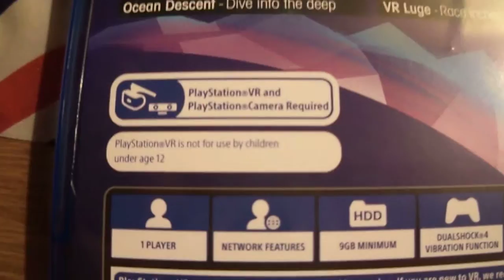PlayStation VR Worlds Game Case PS4/PSVR - RichardUK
A quick look at the game case for PlayStation VR Worlds on the PS4